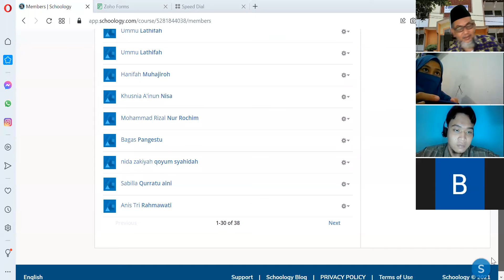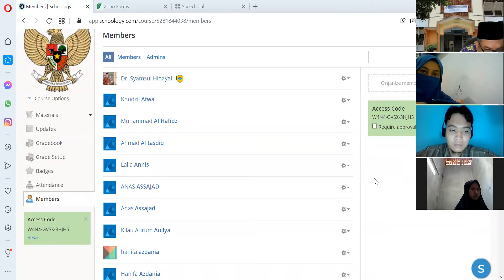Kuliah Perdana KELAS A IQT Senin 6 September Bag II